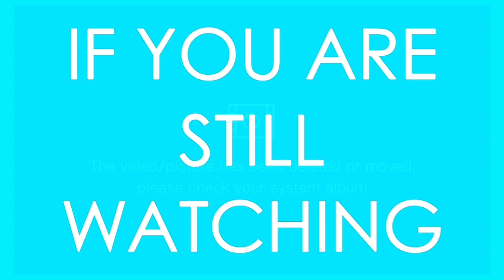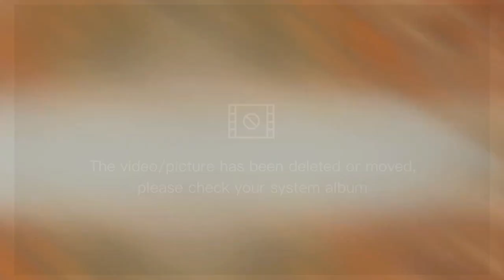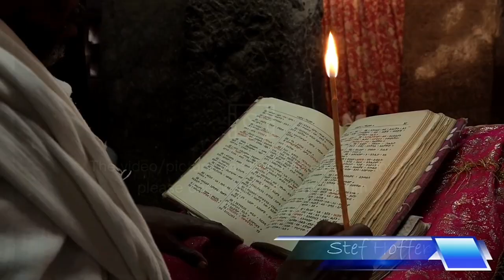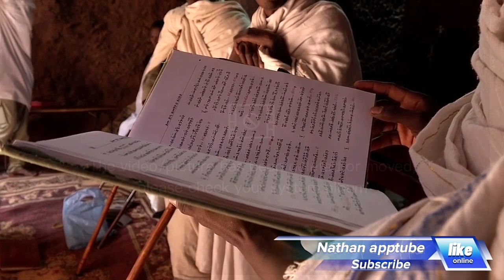Ethiopian Classical Music with best View